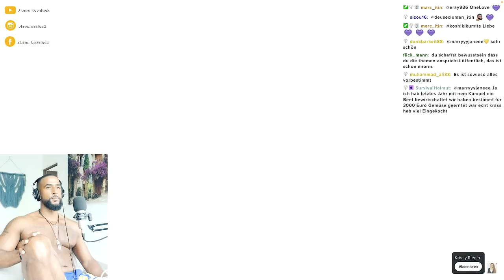ERNST WOLFF PACKT AUS! 😱 DAS WAHRE VORHABEN DER REGIERUNG! 🤯 REACTION - Leon Lovelock